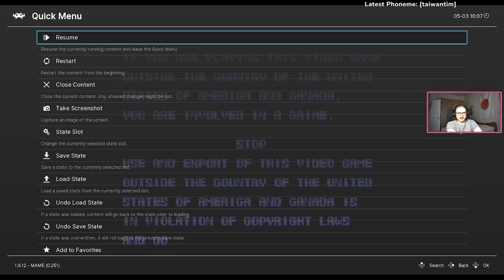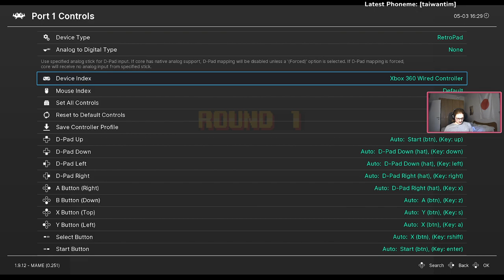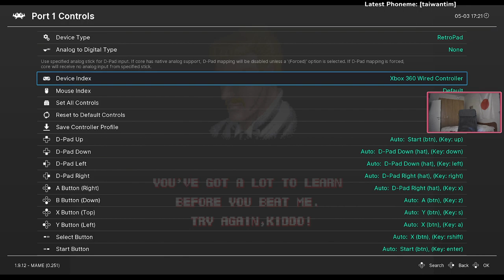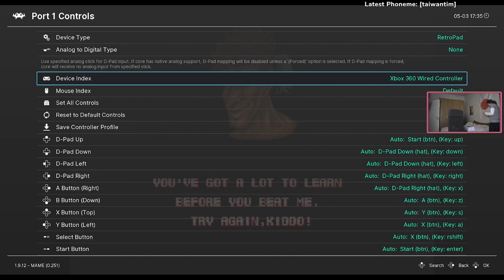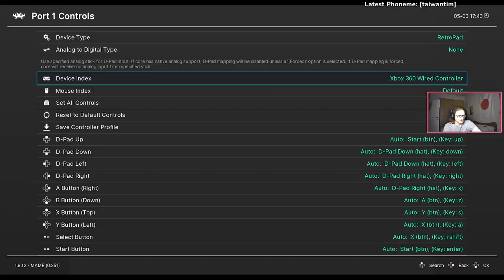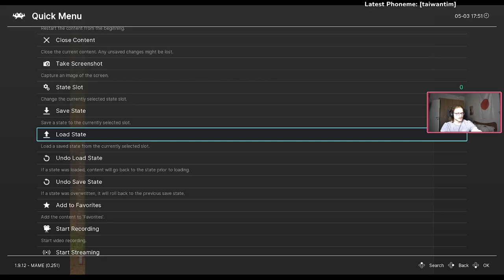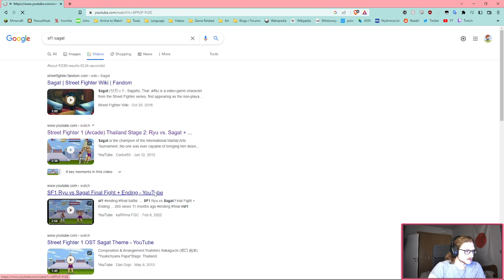【Stream VOD】Street Fighter (1987) | FG Noob Plays Every Street Fighter Game in Order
Fighting game noob plays Street Fighter (1987) for the first time VOD

00:00:00 Start/vs. Retsu
00:09:10 vs. Geki
00:29:27 vs. Joe
00:35:31 vs. Mike
00:36:47 vs. Lee
00:48:00 vs. Gen
01:02:09 vs. Birdie
01:03:25 vs. Eagle
01:16:17 vs. Adon
01:47:30 vs. Sagat
02:07:57 Give up
02:11:40 Watching a video of the ending